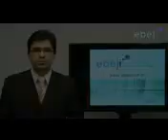Enunciado 418 STJ-Direito do Trabalho